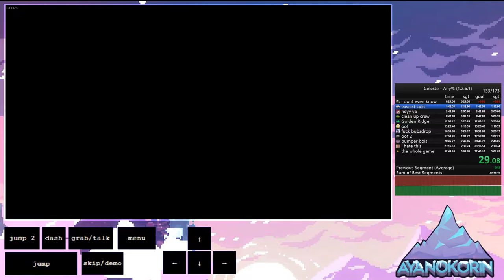celeste any% 32:27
3k sucked